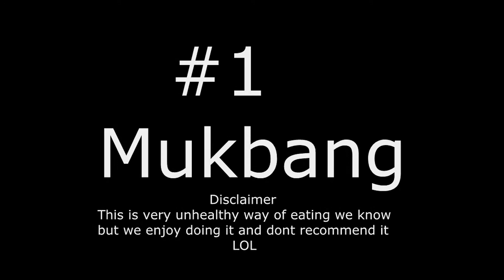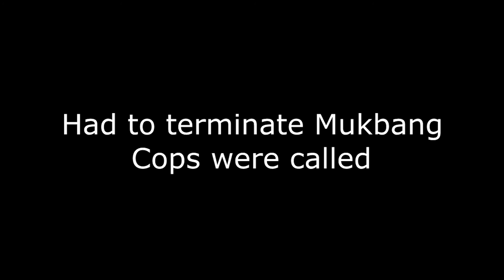Mukbang #1 But Cops Got Called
First Mukbang ever so not sure if it was done right.